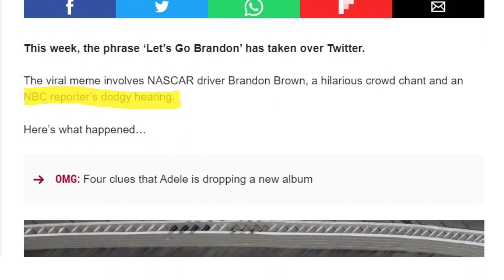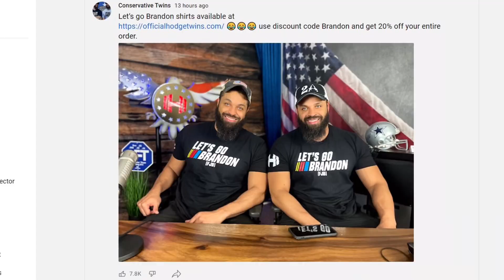Let's Go Brandon, F Joe Biden 🤡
This week, the phrase ‘Let’s Go Brandon’ has taken over social media. The viral meme involves NASCAR driver Brandon Brown, a hilarious crowd chant and an NBC reporter’s "dodgy hearing" - in other words, gaslighting.

Check out CoxinatorProductions.com
- Odysee.com/@CoxinatorProductions
- Gab.com/Coxinator_Productions